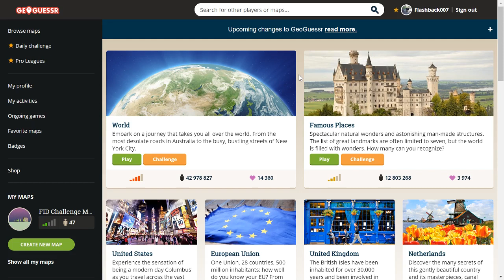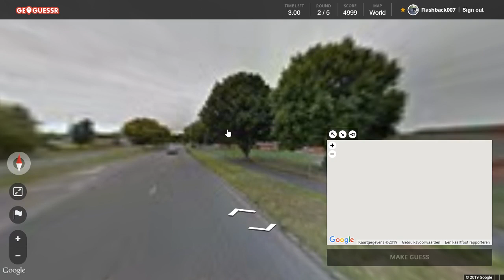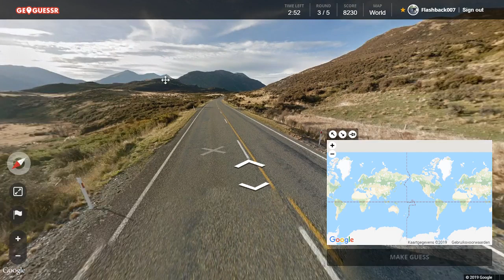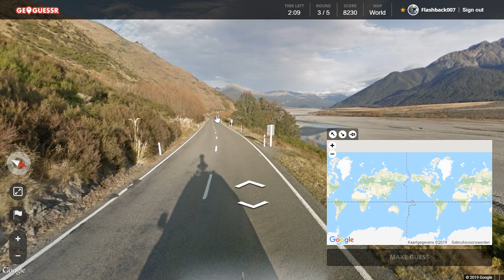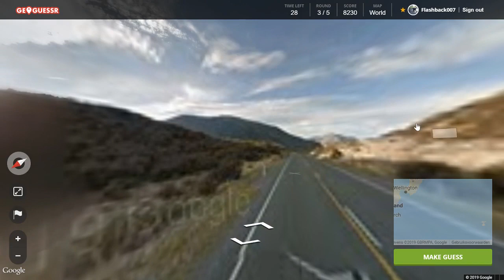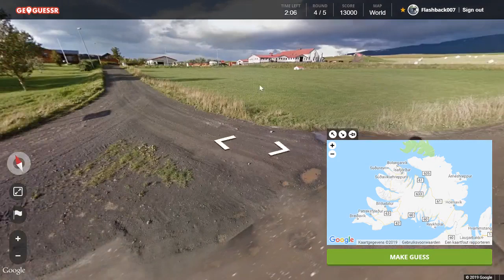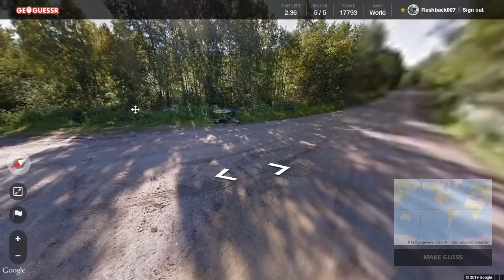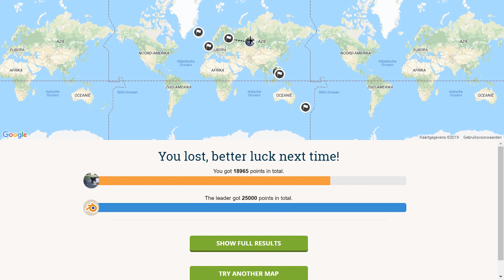Geoguessr Daily Challenge #89: Oh Rusland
Altijd leuk die gokken in Rusland